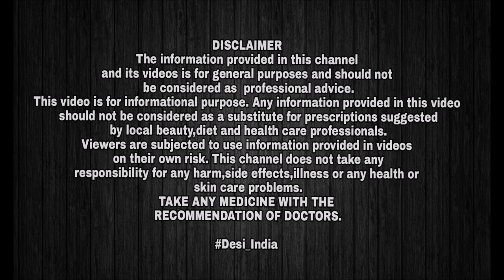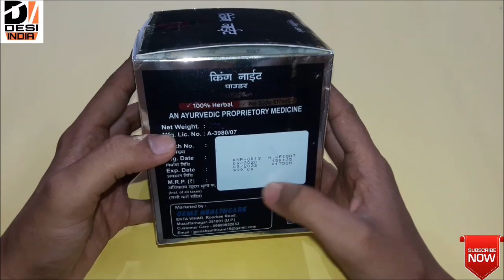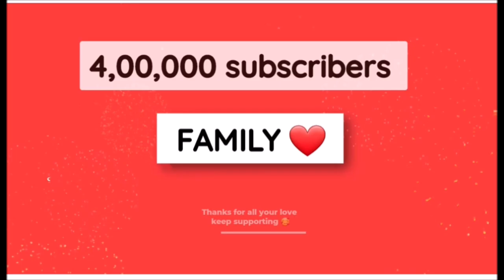मात्र 2 चम्मच रोज || शरीर में थकान, आलस, कमजोरी, असंतुस्टि, चिड़चिड़ापन सबके लिए || Best Powder 💪💪💪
King Night Powder { 100% Herbal || No Side Effects }

Buy This Product Call This Number

DOSAGE : 1or 2 teaspoonful twice a day with luke warm milk or as directed by physician.